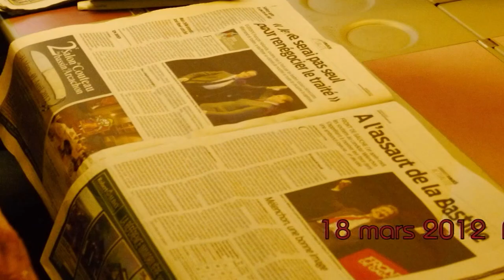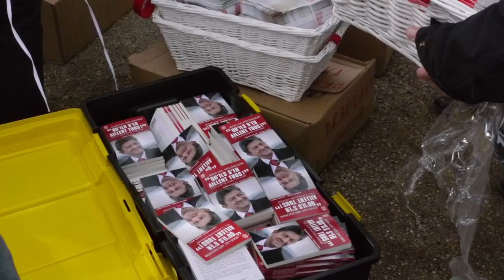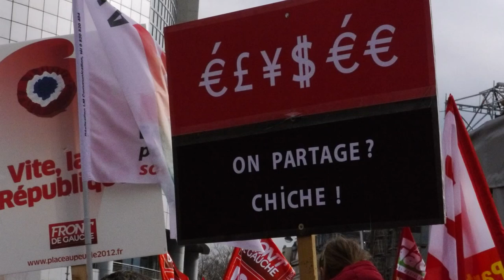2012 a l'assaut de la bastille 1